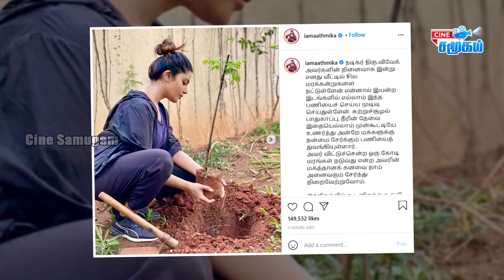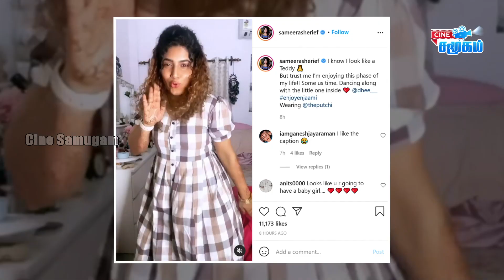Serial Actress Sameera Sherief Dancing for Enjoy Enjaami Song || Sameera Syed Anwar Ahmed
-Prashanth wished Karnan movie director and Producer in direct
-Karnan Off Screen Photos
-Meesaiya Murukku fame Aathmika & Arun Vijay Family Tribute to Late Actor Vivek
-Serial Actress Sameera Sherief Dancing for Enjoy Enjaami Song
-Raghav and Preetha reentry in Anbea Vaa Serial in Sun TV
-Zee Tamil Sembaruthi Serial fame Jenifer Update
-Actress Sayyesha Workout video